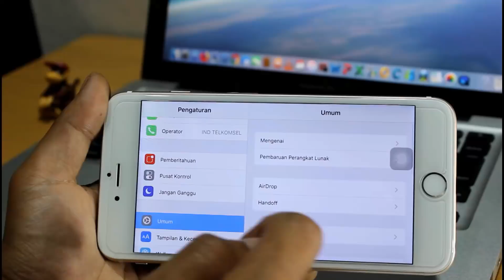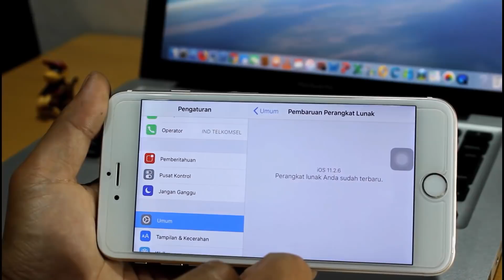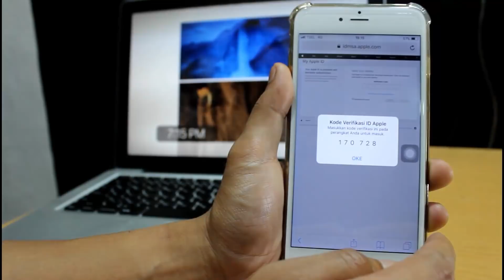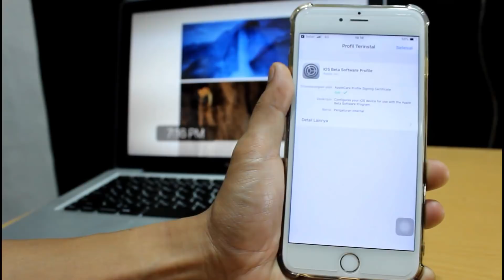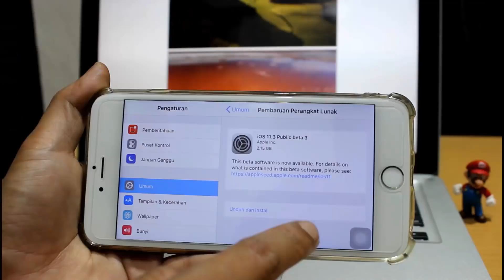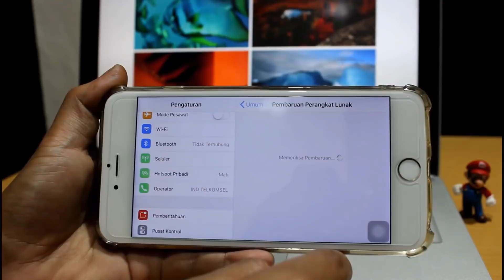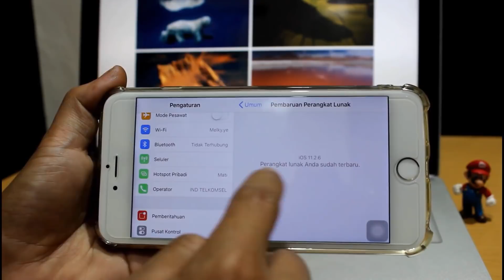Cara Update iOS 11.2.6 ke iOS 11.3 Public Beta 3 di iPhone (New Release iPhone iOS 11.3)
Cara Update iPhone iOS 11.2.6 ke iOS 11.3 Public Beta 3 (New Update Release iOS 11.3) – Untuk mendapatkan iOS 11.3 Public Beta 3 caranya: Masuk ke safari buka alamat beta.apple.com, Pilih Sig in, dan masukan email beserta kata sandi ID Apple kamu. Sig In, Pilih izinkan dan masukan kode verifikasi yang dikirim. Pilih IOS dan pilih Enrool Your IOS devices. Selanjutnya Download Profil, Izinkan, Instal, Masukan Kode Kunci Keamanan, Pilih Instal, dan instal. Selanjutnya Mulai Ulang. iPhone akan restart dan tunggu hingga kembali menyala. Sekarang kamu bisa mengupdate iOS versi terbaru ke iPhone yang kamu miliki.

Dan untuk menghapus Software Update iOS 11.3 Public Beta 3 caranya: masuk ke menu Umum, Pengaturan, Profil, iOS Beta Software Profile, dan Hapus Profil. Masukan Kode Sandi dan Hapus. Setelah dihapus silahkan mulai ulang kembali iPhone kamu. Dan nantinya iOS 11.3 Public Beta akan terhapus juga di Menu Software Update.